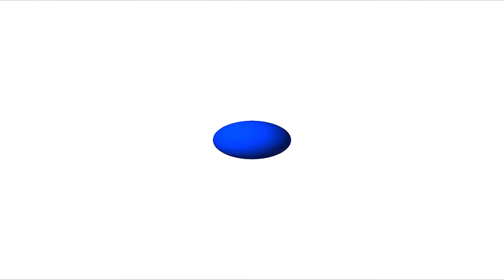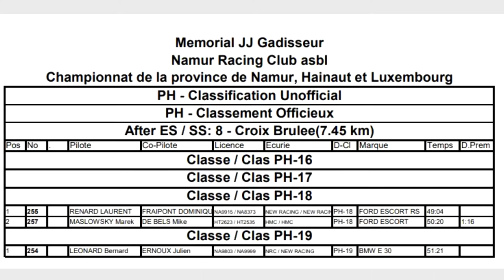Rallye B- Short JJ Gadisseur 2022 - L. Renard & D. Fraipont - Ford Escort Rs n° 255 - 6 Spéciales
Embarquez avec Laurent & Dominique  pour 3 boucles dans ce Rallye B Short JJ Gadisseur  2022 pour 6 spéciales

Le principe d'un b Short est de 4 boucles de 2 spéciales

Au menu

de 00:00 à 00: 19 Intro + présentation équipe ( voiture )
de 00:19 à 08:44  Boucle 2 Es 3 Vieille maison
de 08:44 à 14:57  Boucle 2 Es 4 Croix brulée
de 14:57 à 22:07  Boucle 3 Es 5 Vieille maison
de 22:07 à 27:42  Boucle 3 Es 6 Croix brulée
de 27:42 à 35:19  Boucle 4 Es 7 Vieille maison
de 35:19 à 41:30  Boucle 4 Es 8 Croix brulée
de 41:30 à 42:50  Retour Parc fermé
de 42:50 à 43:11  Classement + final